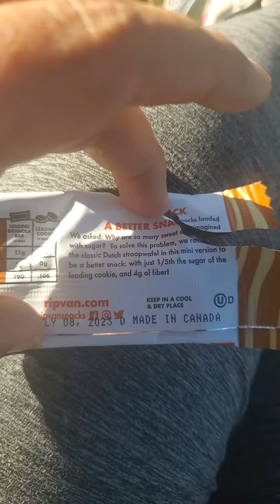cookies 2 gr. sugar only!